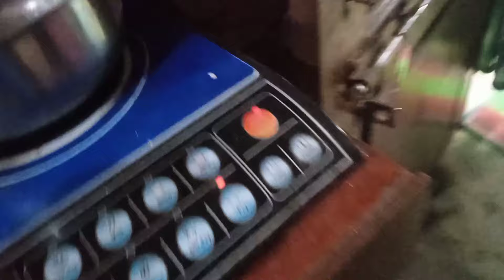ନିନି ବନାଲା ବୁଦ୍ଧ ପେଣ୍ଟିଙ୍ଗ 😌ଆଉ ଚନା ମୁରି, ମୁକ୍ ଫଲି କେତେ ମିଲୁଛେ ଖାଏବାର ଲାଗି 😋